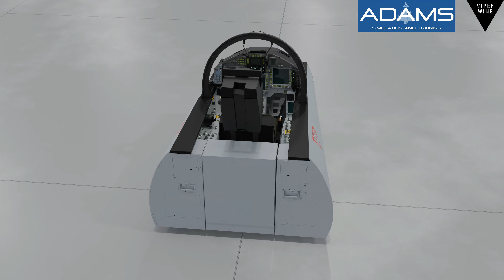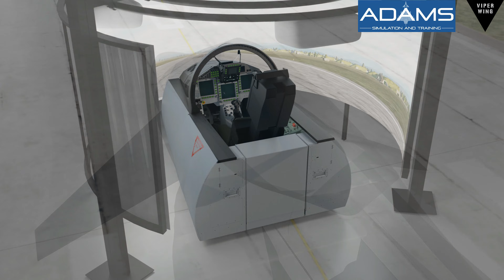Eurofighter simulator - unclassified representation of Typhoon cockpit - EF-U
Adams Simulation and VIPER WING proudly present the unclassified representation of Eurofighter cockpit:  the Ultimate Multi Task Trainer - the year's most unexpected simulator premiere of the industry. The Team of Adams Simulation and Training is comprised of 25 former Instructor Pilots and Weapon System Officers of various fighter jet platforms operated by Luftwaffe, accumulating more than 60 000 fast jet hours. The platform agnostic cockpit, backed by the pilot's expertise, is a spectacular result of combining Adam's motto - “From aircrews – for aircrews” and unique cockpit-building and integration approach at VIPER WING. As the first fully integrated Eurofighter cockpit designed specifically for Mixed Reality training, EF-U is aimed at seamless integration into existing training environments, bridging the gap between 2D learning and Full Mission Simulators.

VIPER WING has been revolutionising the face of the industry for over a decade with 2023 introduction of the all-new, all-aluminum Ultimate Line of the Supporting Cockpit Simulator Trainers - units of realism earlier unavailable outside of Full Mission Simulators (FMS). We make the realistic pilot's environment potentially available to every aviator, maintenance specialist and adjusted to specific training tasks.
Our unrestricted, platform agnostic cockpit simulators (F-16, F-18, F-35, Eurofighter inspired) are sold and delivered worldwide, often as multi-unit, networked environments.